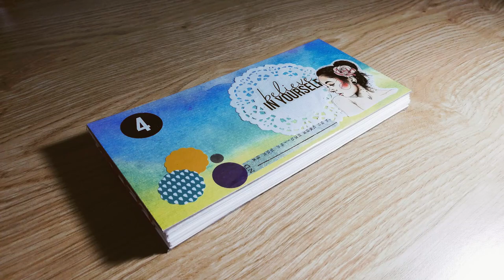How to make a watercolour sketchbook | Bookbinding Tutorial for beginners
A watercolour sketchbook I made for myself, using I've learned for past experience from Sea Lemon Diy. And I decided to make a video with different style of sketchbook! Enjoy~
Materials that I used in this video:
1. Cutting Mat
2. Watercolour papers in A3 size
3. Hardcover
4. White glue
5. Rulers
6. Pencil and eraser
7. Utility knife
8. Scissors
9. Needle and thread
10. Elastic band (bonus)